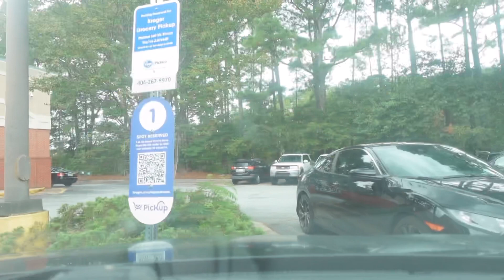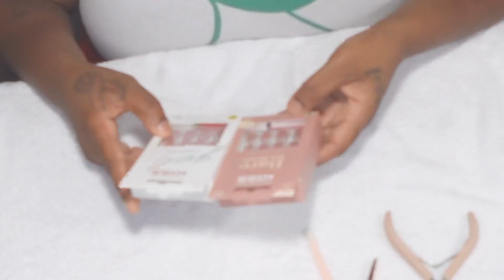AFFORDABLE MAINTENANCE ROUTINE + REALISTIC day in my life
Welcome to "Chaos to Glam," this vlog offers an unfiltered glimpse into a realistic day in my life.

In this vlog, you'll witness the magic of transformation as I tackle the chaos of everyday life head-on. From grocery shopping with no makeup to turning heads with fabulous nails, lashes, flawless eyebrows, and fabulous hair, "Chaos to Glam" is all about embracing the beauty of self-care and self-expression.